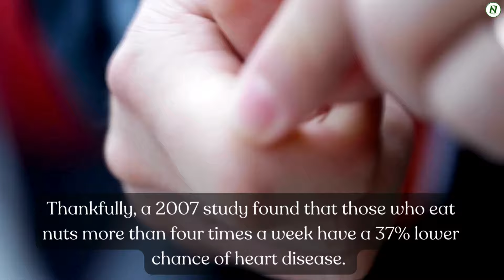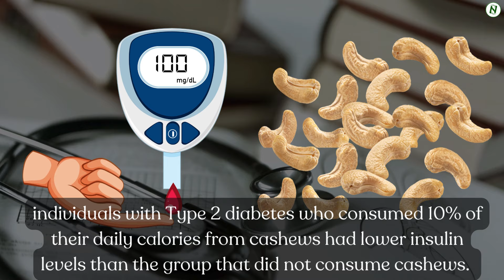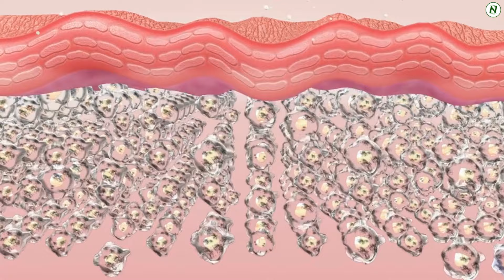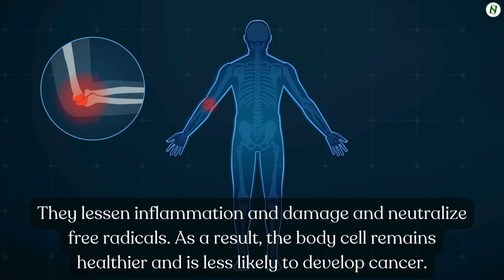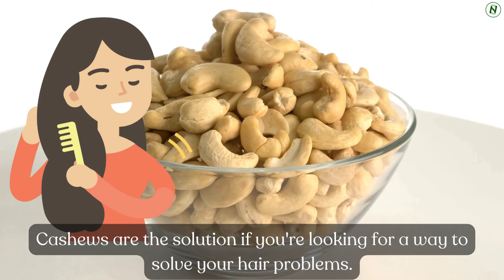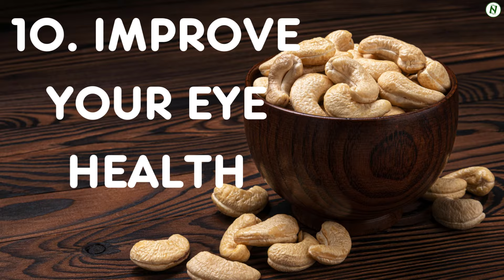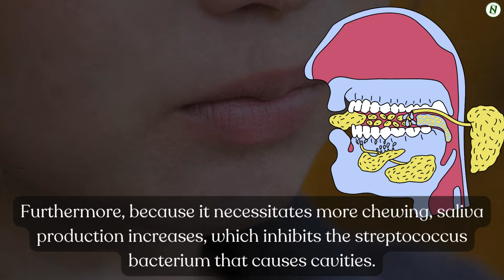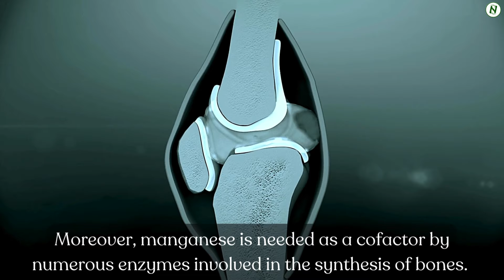Learn the benefits of eating Cashews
It should come as no surprise that cashews are the most popular nut in the US with their rich flavor and buttery smooth texture. You might not be aware of all the health advantages these tiny nuts can provide, despite the fact you may already know they are delicious.

So let's talk about the 12 amazing benefits of cashews for your health.

We appreciate you taking the time to visit with us. We are very grateful to you.